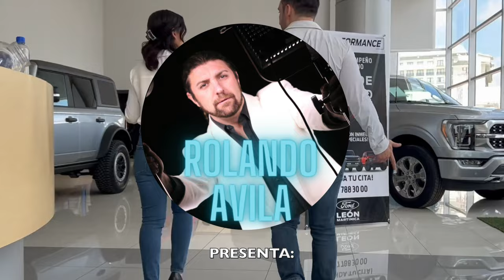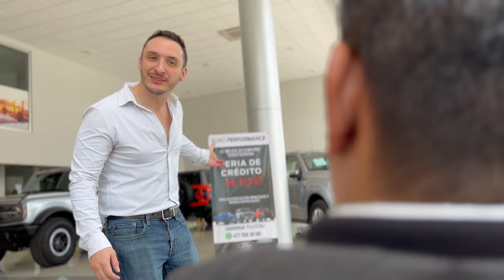Ratero NO, Rapero. Vendedor lo humilla por sus tatuajes, se arrepiente de inmediat.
Él solo quería comprar un auto, pero el vendedor no lo quiere atender solo por estar tatuado. Lo discriminan por sus tatuajes.
Capítulo 1 de Fábulas de la Vida.